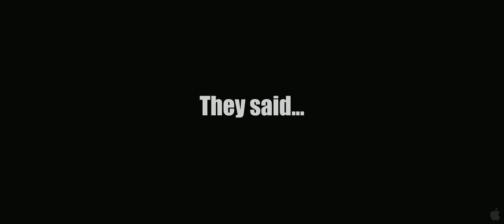The hangover 2 (parte 2) - trailer (Hd)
Este trailer, representa a "the hangover 2 (parte 2)"; un film creado por "warner bros pictures" y "legendary pictures", ya que es la ultima parte que se ha sacado de la saga "the hangover"; es un largometraje emocionante (determinadamente es mas realista y de humor), y entretenido para sus espectadores; esta película se vera muy pronto en cines...